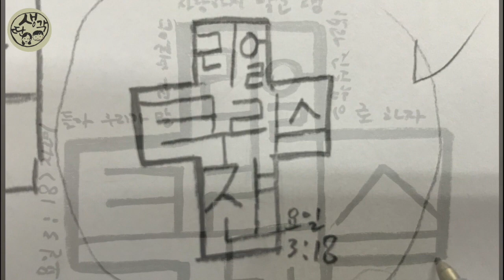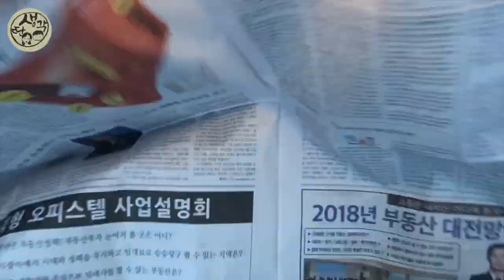페이퍼아트 리얼 크리스챤 Paper art Real Christian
리얼 크리스챤?
컷팅작업 위주로 올립니다.

성경공부시간 은혜받은 말씀 메모~
그래픽 작업하여 페이퍼 컷팅 작업으로 만들어봤습니다^^

노트에 간단히 스케치 한 것을 다시 손으로 정리하여 그린 후
스캔하여 컴퓨터로 최종 정리했습니다.
수채화로 그라데이션 작업후
확정된 그래픽을 올려서 손으로 컷팅작업했습니다.
우드락 접착 후 열선 컷팅하여
다시 수채화지에 붙여서 만든 작품입니다^^